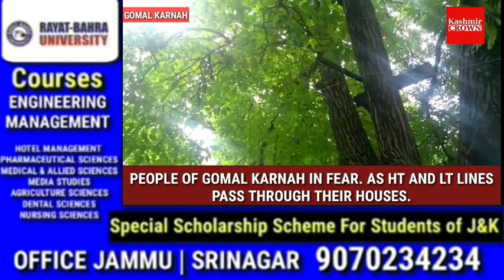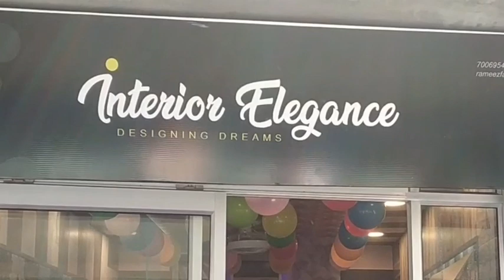PEOPLE OF GOMAL KARNAH IN FEAR. AS HT AND LT LINES PASS THROUGH THEIR HOUSES.